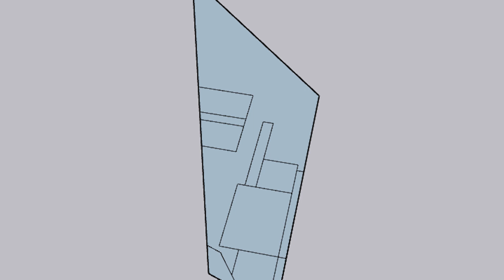De Eucalipto a Sítio dos Sonhos: Nossa Cabana de Bioconstrução Já Tem Lugar Para ser Construída!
Testemunhe a incrível transformação de um terreno, onde antes só tinha eucalipto, em um belo sítio com a construção de uma cabana de pau a pique. Neste vídeo, veja como fizemos a preparação do terreno com a ajuda de uma maquina! A cada dia estamos mais próximos da nossa nova bioconstrução.